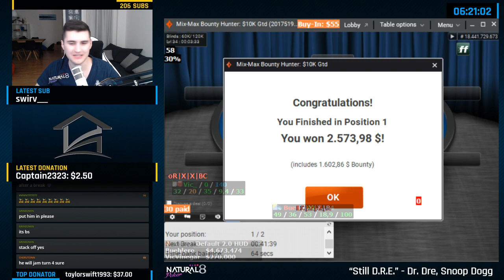$55 BOUNTY FINAL TABLE! 🤩